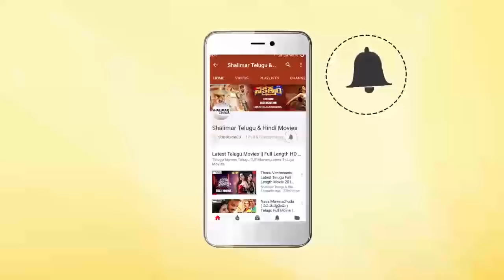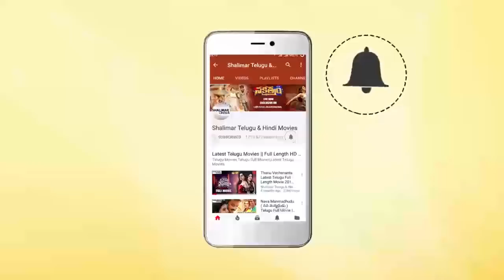Premabhishekam Movie || Venu Madhav & Brahmanandam Superb Comedy Scene || Venu Madhav, Priya Mohan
Watch Venu Madhav & Brahmanandam Superb Comedy Scene From Premabhishekam Movie.